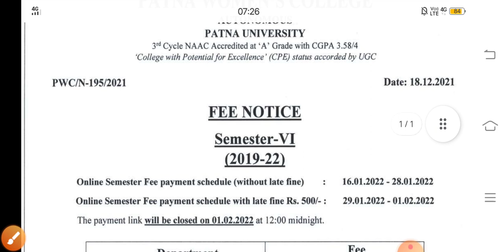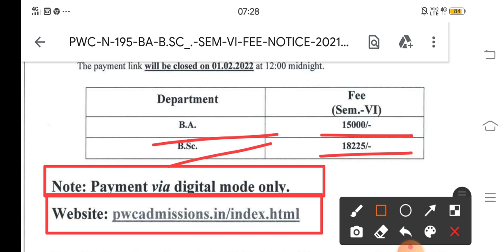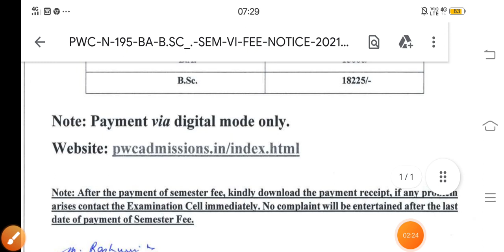3 January 2022